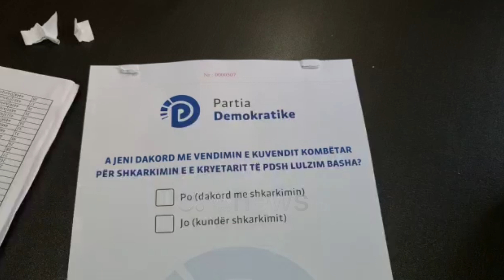"Me Bashën kishim rënë në gjumë", demokratët e Vlorës: Berisha nuk bëri pazare me të majtën